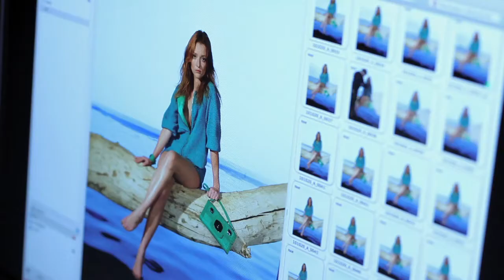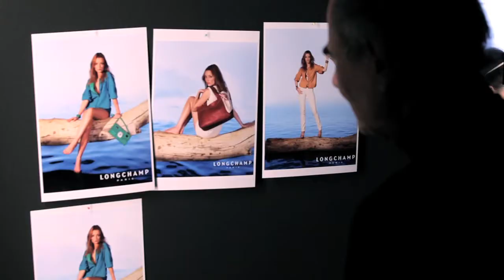Longchamp. Закулисное видео со съёмок коллекции SS11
Фото: Патрик Демаршелье (Patrick Demarchelier)
Модель: Одри Марни (Audrey Marnay)